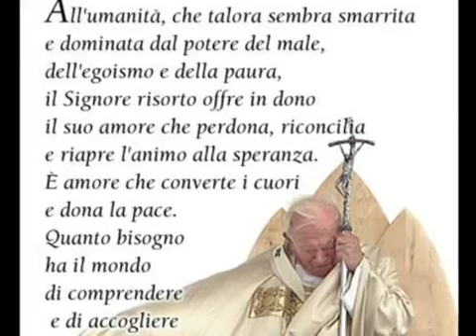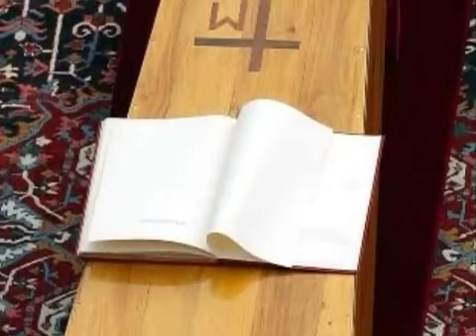John Paul II, YOU WILL NEVER FORGET